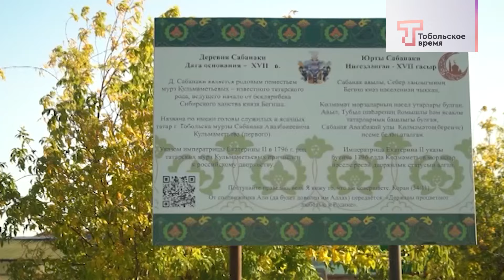ПРЕЗЕНТАЦИЯ КНИГИ О КУЛЬМАМЕТЬЕВЫХ